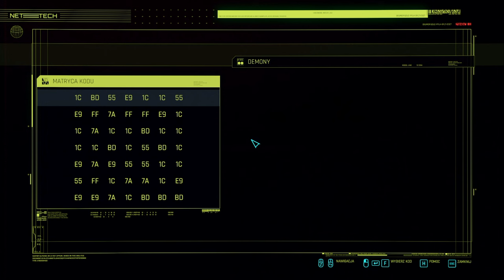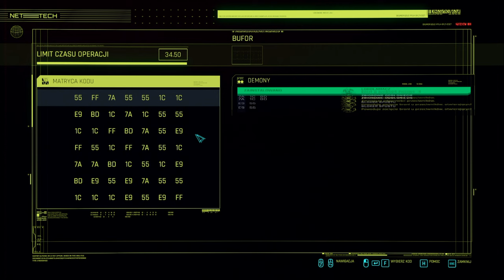CYBERPUNK 2077 ( 54G )